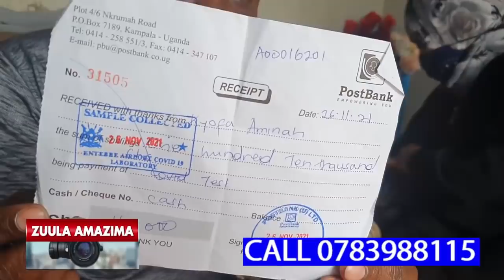WUNO NKUBA KYEYO AMINA KYOFA EYAWOOLA MARIAM TINA TINDA SENTE ZE NGALI E SAUDI ARABIA,AYOGEDDE BYONA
WUNO NKUBA KYEYO AMINA KYOFA EYAWOOLA MARIAM TINA TINE SENTE ZE NGALI E SAUDI ARABIA,AYOGEDDE BYONA